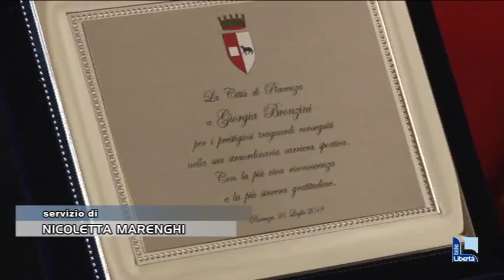Giorgia Bronzini lascia il ciclismo agonistico. Sarà ds del team Trek